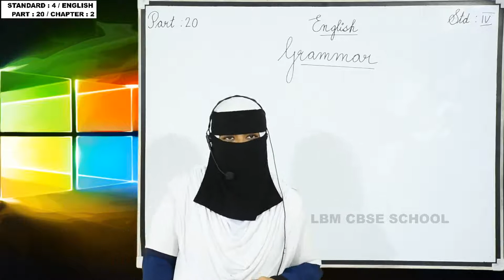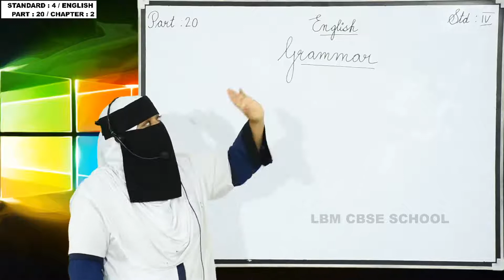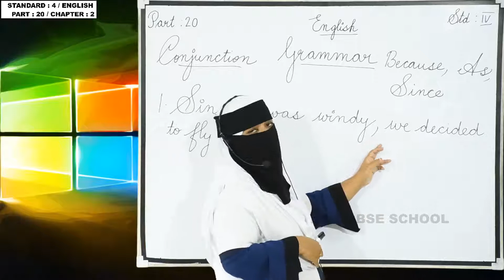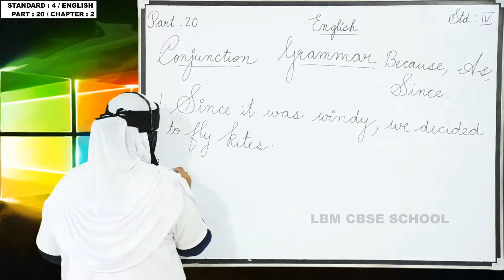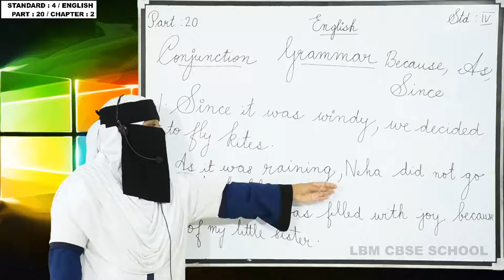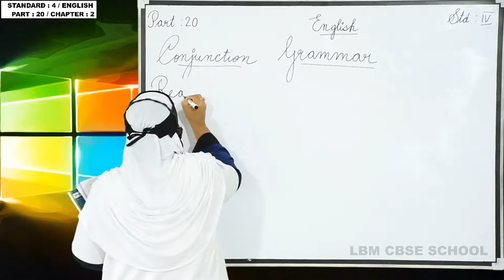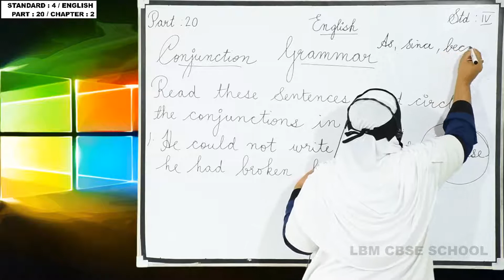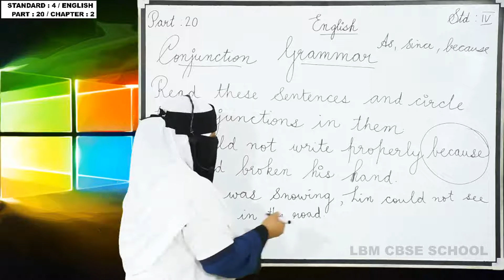LBM│STD 4 ENGLISH│PART 20 │ 02-08-2020│TEACHER: FAREEDA BEEVI│LBM SCHOOL AYATHIL KOLLAM